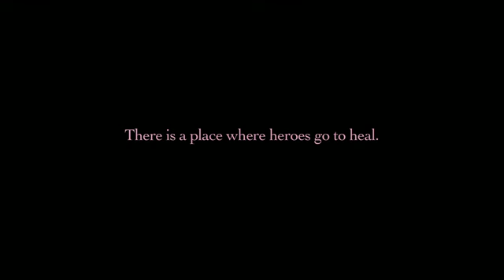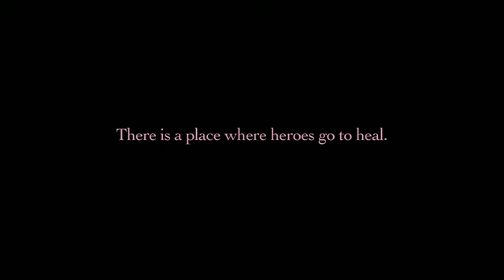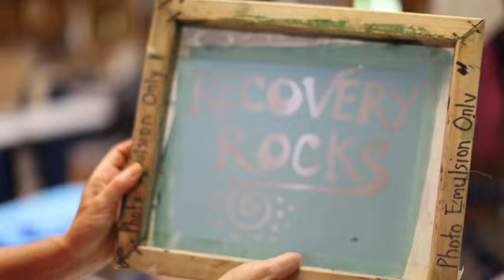A Place to Heal and Grow | CooperRiis Video Clip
CooperRiis is a healing community in beautiful western North Carolina where adults with mental health challenges or emotional distress learn new ways to gain coping skills, learn to become independent and attain fulfillment in life through a comprehensive program that addresses mind, body, spirit and heart.